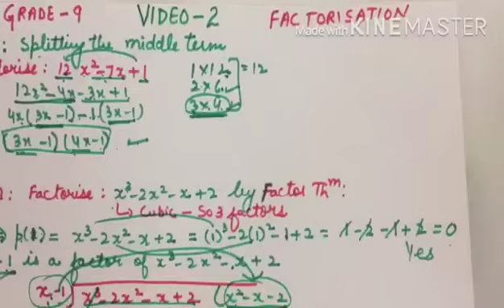Factorise using factor theorem | Mathematics | Grade 9 | CBSE | NCERT | Lots Of Tutorials